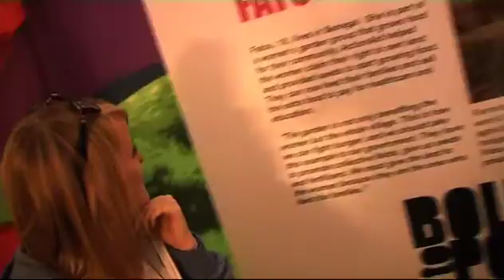Reading 2009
See what we got up to at Reading festival 2009